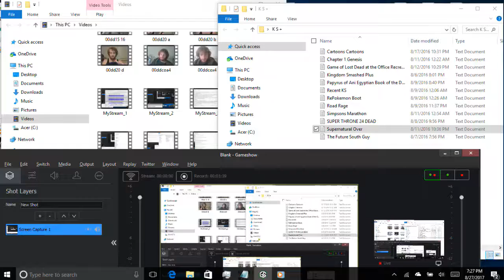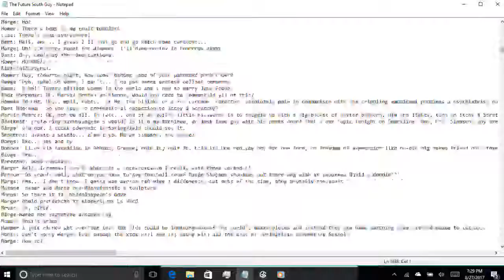The Future South Guy - Notepad Autoscroll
Weighted arrow key autoscroll screen capture.